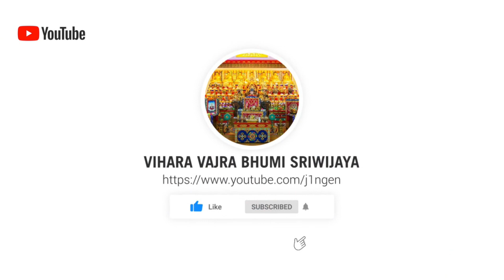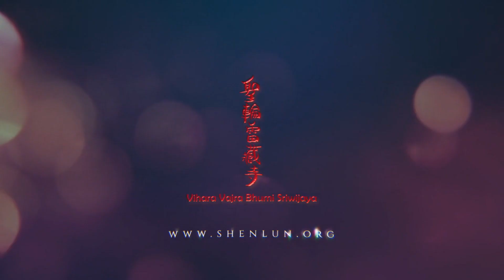2017-09-10 Mahaguru Lian Sheng - Rahasia Dalam Mempersemayamkan Rupang Hayagriva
Untuk semua ceramah singkat Mahaguru Lian Sheng yg telah diterjemah ke dalam bahasa Indonesia silahkan kunjungi